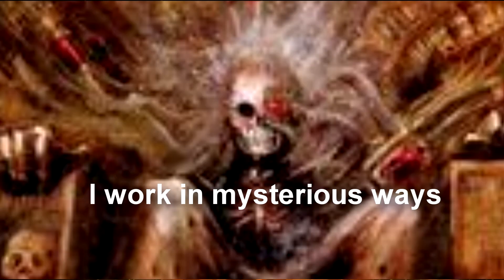Quickshakes! Warhammer Darktide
Happy new years everyone! C:

what better way to kick off 2023 with some more warhammery goodness!
I've been playing a fair bit of Warhammer darktide since its release, and thought it'd be a fun video to share with you all!

most video reviews around the game seem to be pretty hard in the "its terrible" or "its perfect"  camps- but I've kind of found myself smack in the middle somehow!
I think for a horde-shooter, the games a lot of fun. The IP is well represented here, and the music is an absolute blast!
though I also think the games a little...bare bones at present... and the fact Fat shark prioritized getting the Cash shop ready for launch rather then like... more mission types - is  a little stinky.

and i KNOW stinky.

so i hope you all enjoy my meme-riddled review of darktide and I hope to see you aboard the Mourning star acolytes!